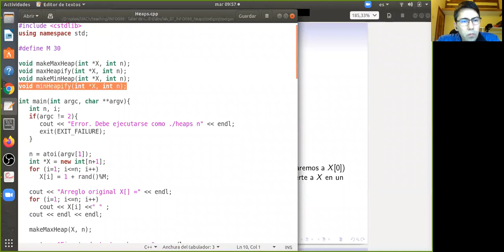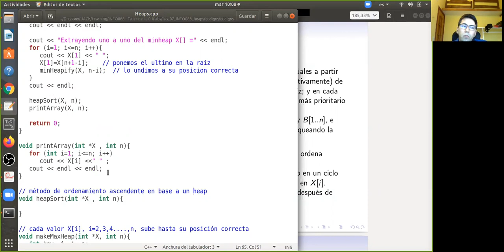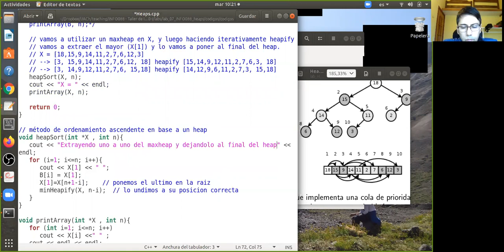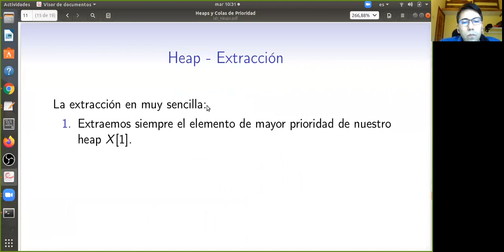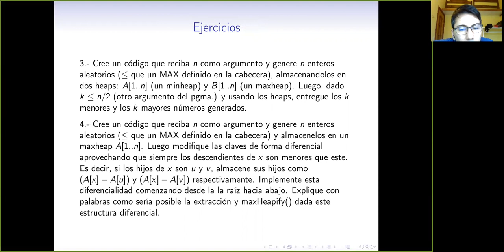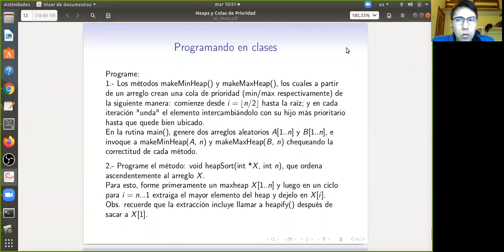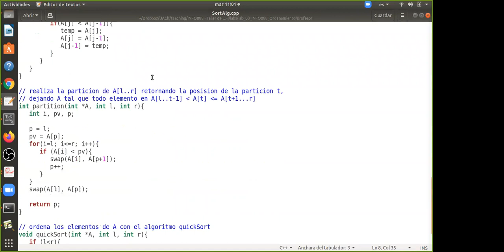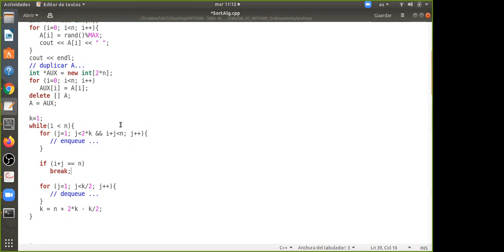[INFO088] Clase 18 Heaps 2